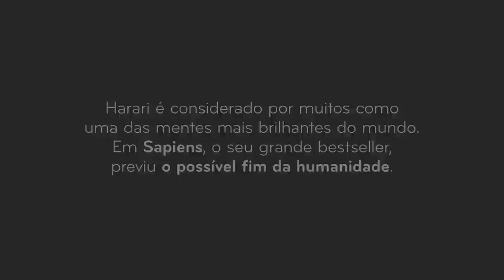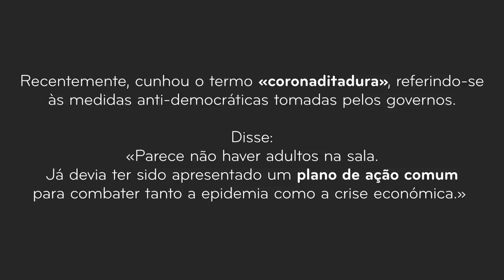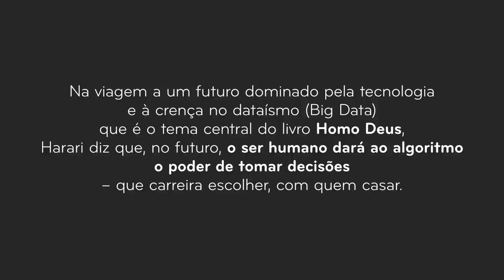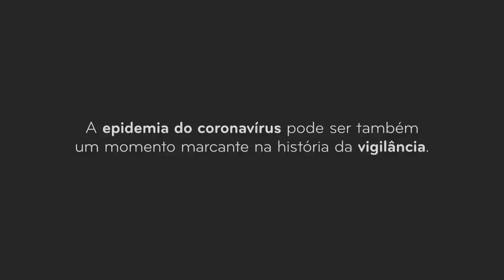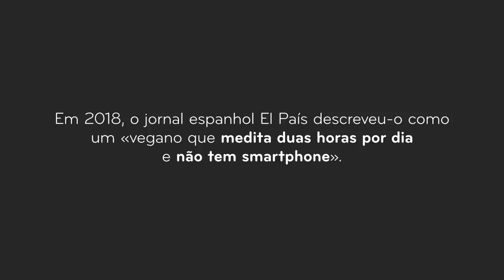Entrevista exclusiva a Yuval Noah Harari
Historiador e professor universitário, Yuval Noah Harari (Haifa, Israel, 1976) é um dos pensadores mais influentes da atualidade.

Nesta entrevista única percorremos os grandes temas da atualidade – vírus, vigilância, extraterrestres, cooperação internacional, sistema financeiro, religião.